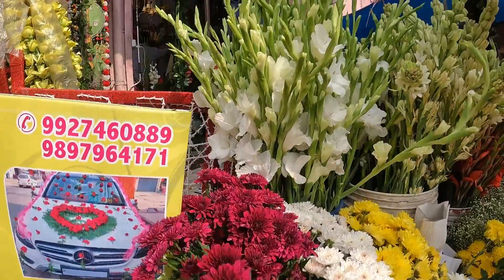Diwali Me Fool Bazar | हल्द्वानी दिवाली में सजा फूल बाजार | एक माला 20 मे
फूल बाजार हल्द्वानी
flower Market Haldwani
flower Market
Haldwani flowers Bazar